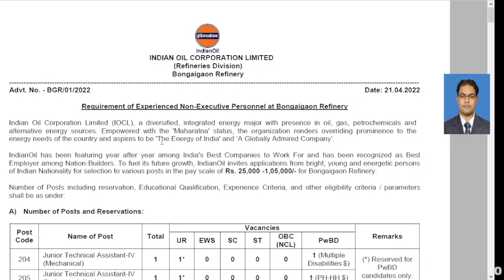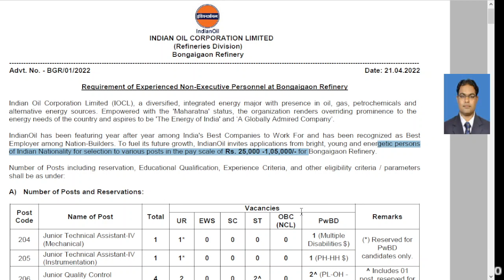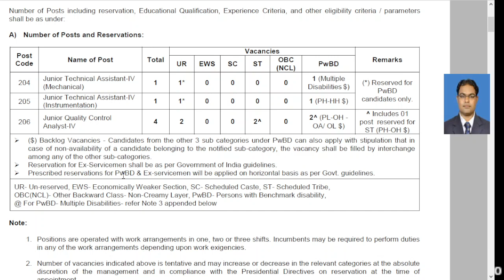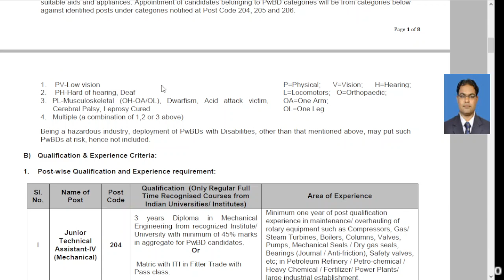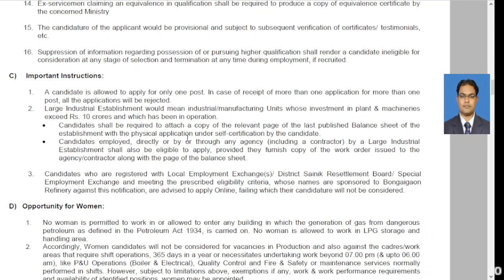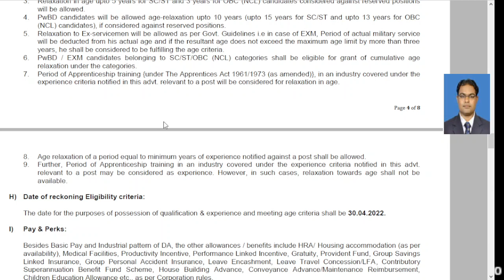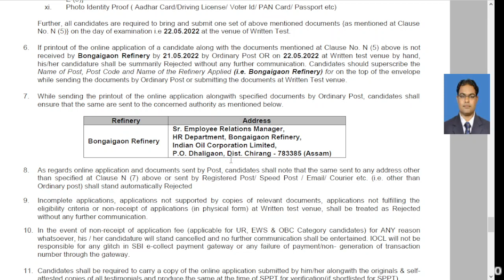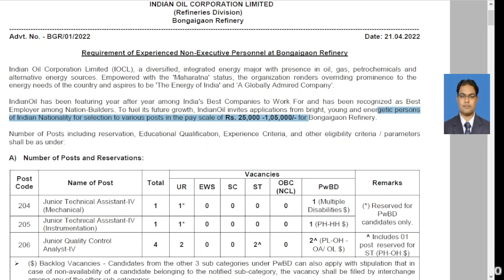IOCL Recruitment 2022 – for 06 Junior Technical Assistant & Junior Quality Control Analyst Posts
IOCL Recruitment 2022 – for 06 Junior Technical Assistant & Junior Quality Control Analyst Posts: IOCL Recruitment 2022: Indian Oil Corporation Limited (IOCL) has invited applications for 06 Junior Technical Assistant & Junior Quality Control Analyst Posts. Interested candidates can apply for IOCL JTA Recruitment 2022 through the prescribed format on or before 12 May 2022.
11. Afghanistan Crisis: काबुल हवाईअड्डे में घुसने की कोशिश कर रहे आम नागरिकों को गोली मार रहा तालिबान
12. Alleged Fraud case: Uttar Pradesh Police reach in Mumbai to question Shilpa Shetty and her mother